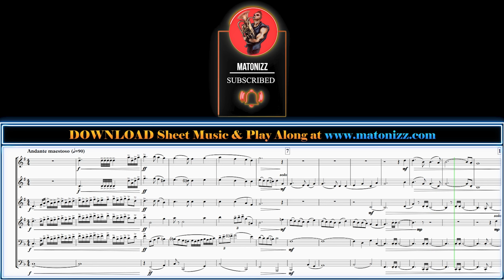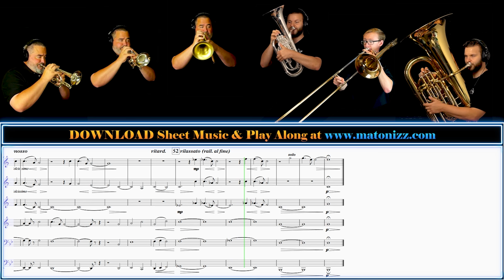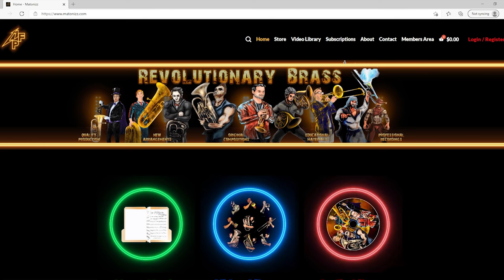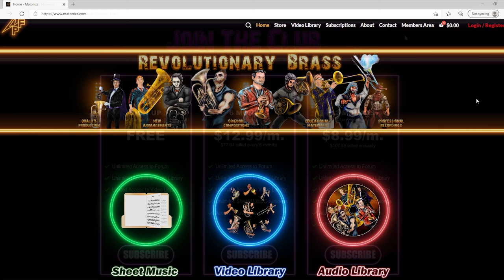Finally Featuring BARITONE HORN!!! Does it work in Brass Chamber Group???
Hi friends, sharing yet another amazing arrangement by Drew Fennell. This time it's America the Beautiful by Samuel Ward played by a brass sextet that features Baritone Horn as a potential substitute for French Horn. How do you think it fits? Let us know! Sheet music and play along mp3 are available for download

Voldyne 5000: